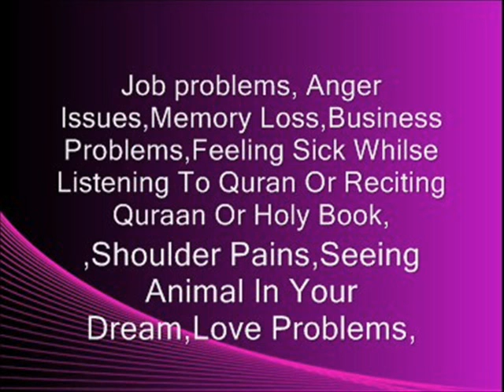jin,jadoo,sihr,kala jadoo,witchcraft cure